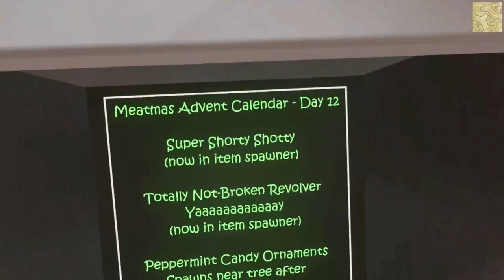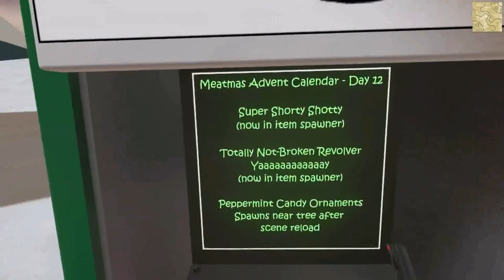H3VR - Meatmas - Day 12 - Oh Crismas tree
Santon makes the best presents